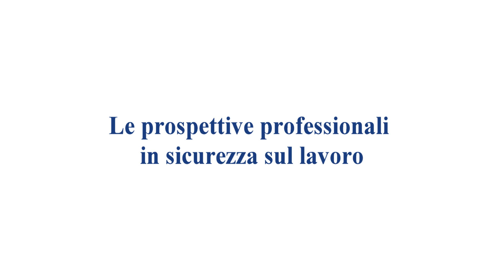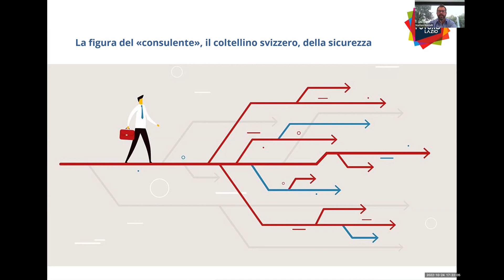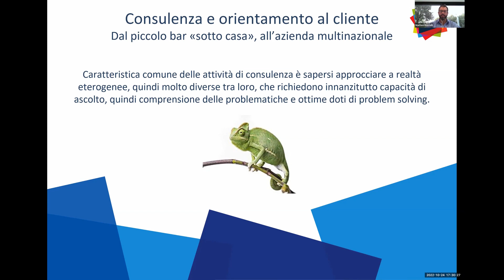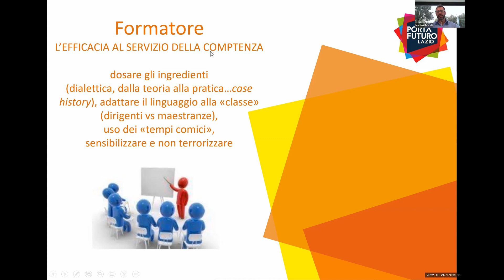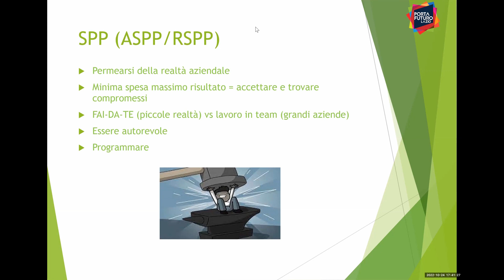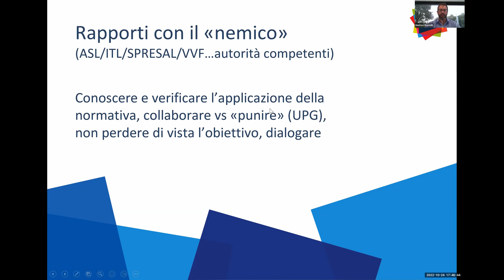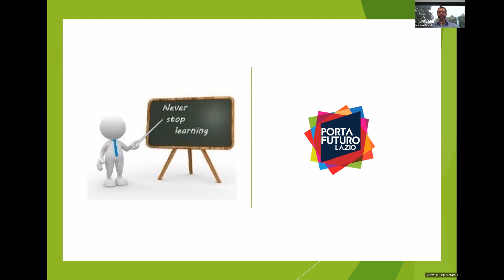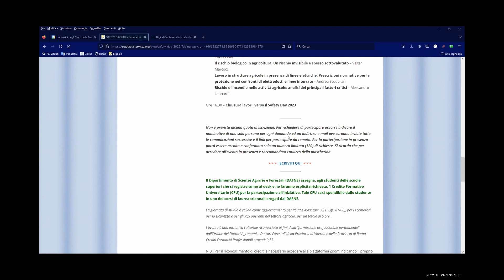Le prospettive professionali in sicurezza sul lavoro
Nel corso webinar è presentata la figura professionale del consulente in sicurezza sul lavoro, le relative attività e le prospettive professionali nei diversi settori. Il decreto legislativo 81/2008 stabilisce che tutte le aziende devono dotarsi di un sistema di gestione della sicurezza sul lavoro, il webinar offrirà quindi una panoramica delle specificità dei diversi settori. Il consulente in sicurezza sul lavoro ha generalmente una formazione che spazia dall’ingegneria, alle scienze e tecniche della prevenzione, alle scienze agrarie e forestali, alla chimica e biologia, alle lauree più umanistiche come giurisprudenza o economia.